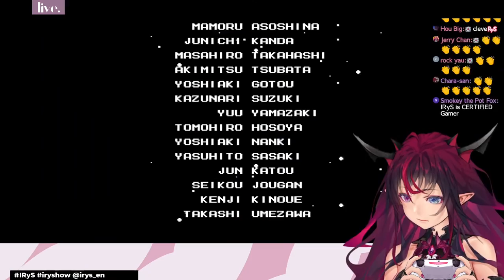【Megaman 2】Can Hope Defeat Airman?! First time playing classic retro platformers!!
Time to dive into platformer hell

Original Song MV Just uploaded!! 「HERE COMES HOPE」

Purchase my First EP 【||:Caesura of Despair 】here!

「Hastags」
• General
• Live
• Fanart

1.Be nice to other viewers! Don’t spam or troll!
2.If you see spam or trolling, please don’t respond. Just block, report, and ignore those comments.
3.Talk about the stream, but please don’t bring up unrelated topics or have personal conversations.
4.Don’t bring up other streamers or streams unless I mention them.
5.Similarly, don’t talk about me or my stream in other streamers’ chat.
6.Please refrain from chatting before the stream starts to prevent problems.